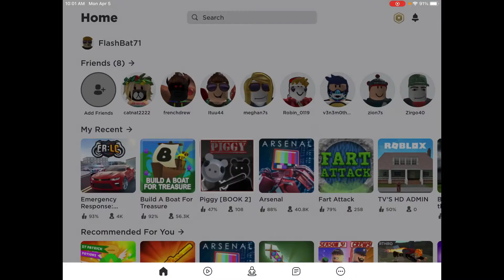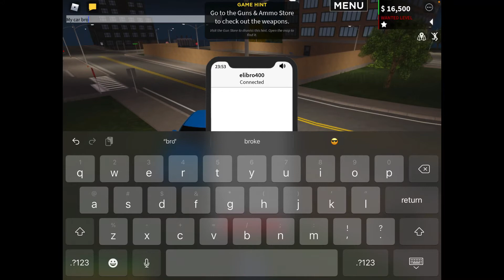Playing Roblox liberty county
Today Flashbat will be playing Roblox liberty county